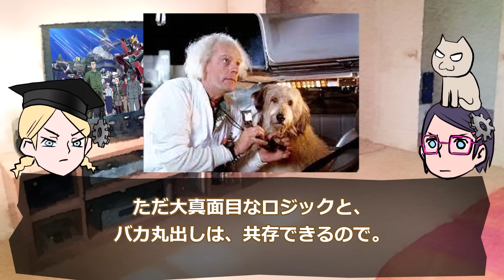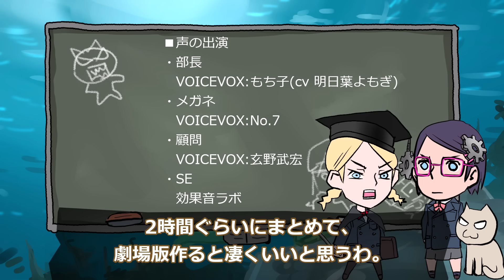【最終話】勇気爆発バーンブレイバーン【感想戦】結局どうだったの！？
何故君たちは秘密を仲間に話さなかったのだ；
メンバーシップはじめました！